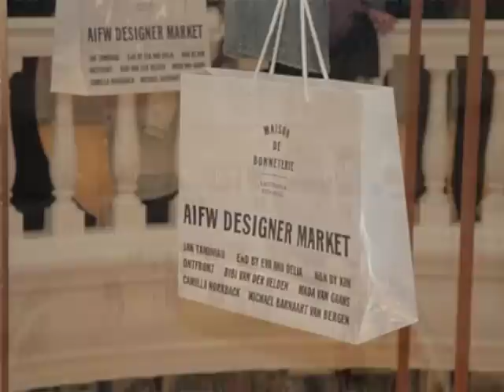Optreden Maison de Bonneterie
Zaterdag 26 en zondag 27 februari waren er diverse fotoshoots gepland door de mode afdeling van Favourite PR, Events &Models in het schitterende en stijlvolle modewarenhuis Maison de Bonneterie te Den Haag en Amsterdam.
Favourite wilde graag een saxofonist tijdens deze shoots en vroeg zich af of dat zowel met als zonder muziek mogelijk was... Natuurlijk, geen enkel probleem!
Op de begane grond stond de DJ trendy deephouse te draaien, dus meespelen ging prima lukken, maar ook zonder de begeleiding van de muziek op de eerste, tweede en derde verdieping heb ik 'fashionable' sax gespeeld, en dit alles met de geweldige akoestiek en ambiance van Maison de Bonneterie.